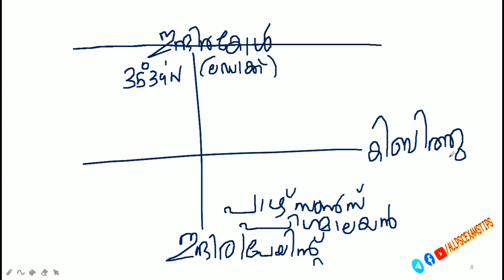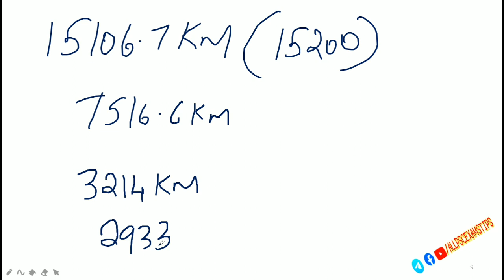ഇന്ത്യയുടെ ഭൂമിശാസ്ത്രപരമായ സവിശേഷതകൾ|KERALA PSC PRILIM EXAM REVISION CLASS 1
കേരള പി എസ് സി നടത്തുന്ന സ്ക്രീനിങ് ടെസ്റ്റ് സിലബസ് പ്രകാരമുള്ള  സൗജന്യ ക്ലാസുകൾ. ഇവിടെ പരിചയപ്പെടുത്തുന്നത് എപ്പോഴും പി എസ് സി പരീക്ഷയിൽ ആവർത്തിക്കുന്നു ഇന്ത്യയുടെ ഭൂമിശാസ്ത്രപരമായ സവിശേഷതകൾ എന്ന ഭാഗത്തുനിന്ന് തെരഞ്ഞെടുത്ത  ചോദ്യങ്ങളാണ്